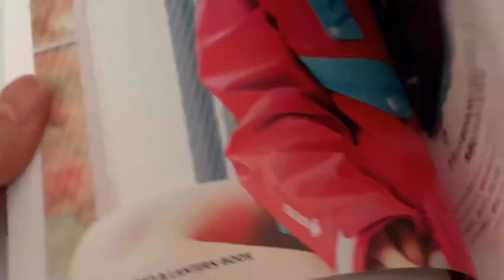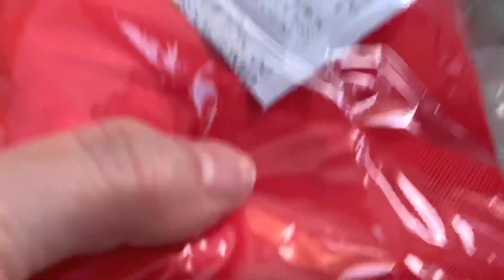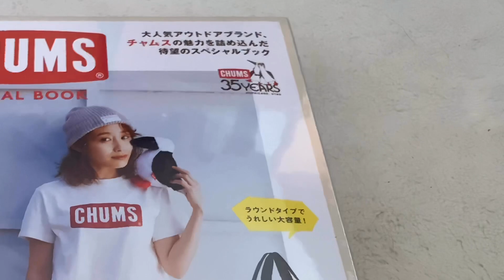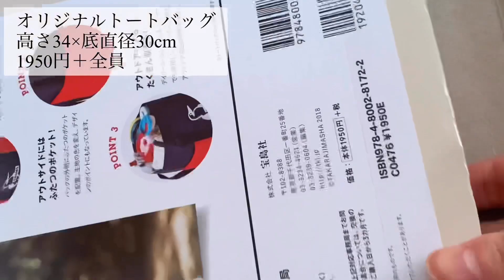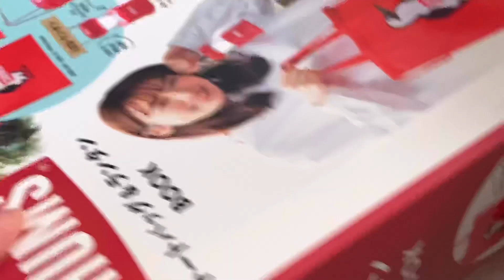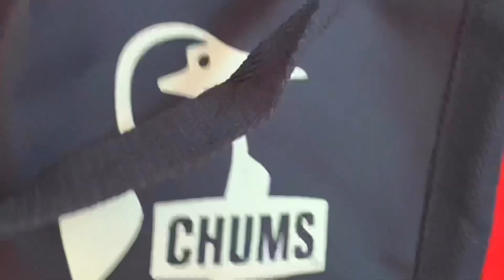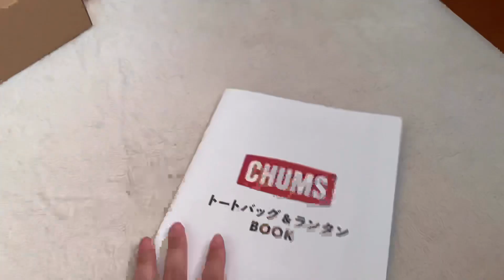《CHUMS》チャムス🐧✨トートバッグ＆ランタン/オリジナルトートバッグ《ムック本》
女性に大人気!!アウトドア用品でお馴染みCHUMSムック本をご紹介。

またまた《誤字》があります。
❌全員➡️⭕税抜き